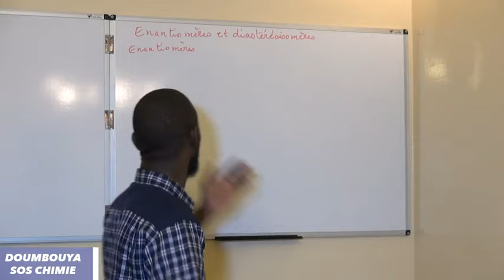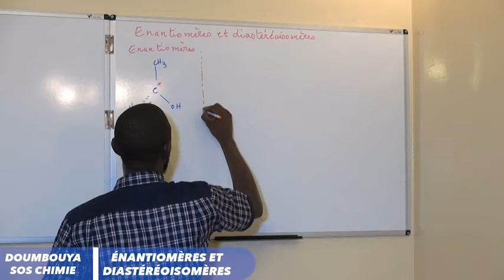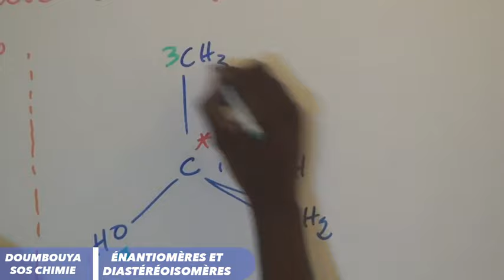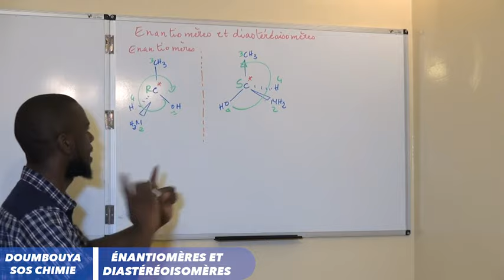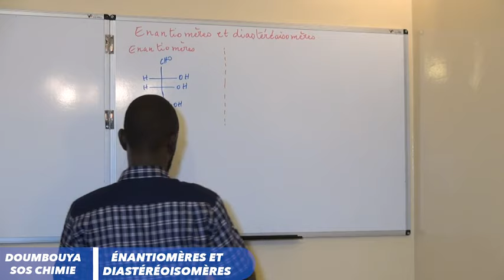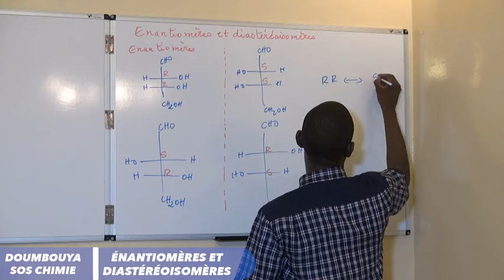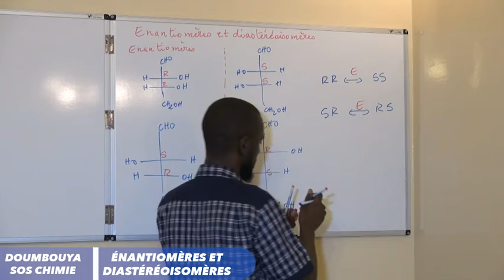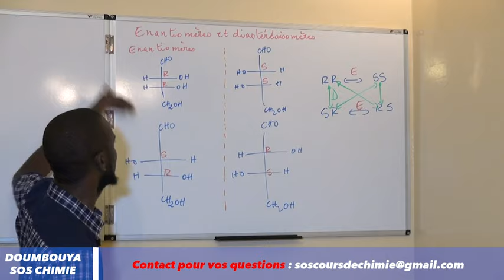5. STÉRÉOCHIMIE PARTIE 4/8: DÉTERMINATION DES ÉNANTIOMÈRES ET DES DIASTÉRÉOISOMÈRES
Vous aurez à votre disposition des exercices avec des corrigés détaillés